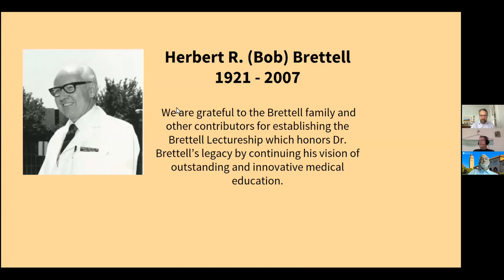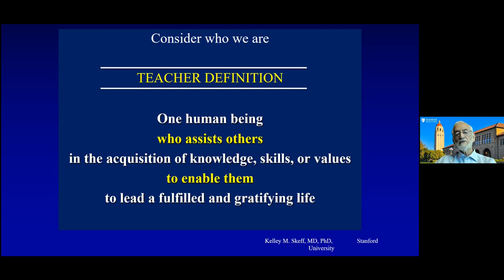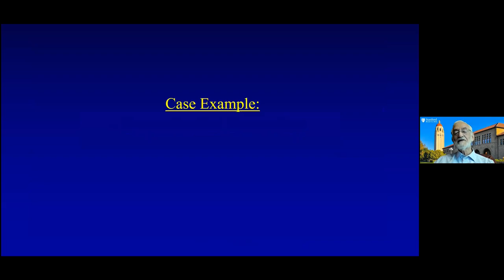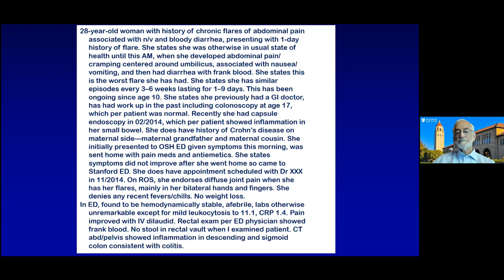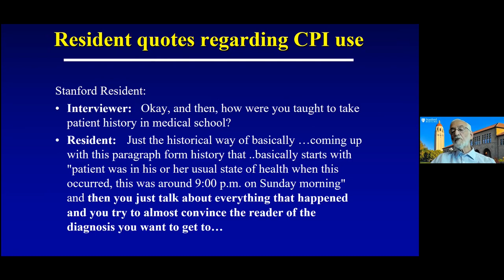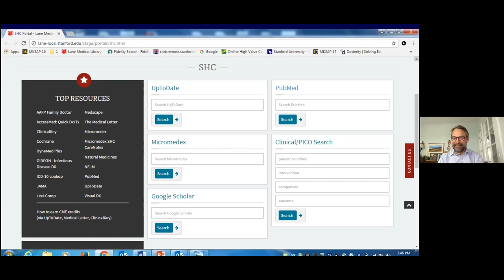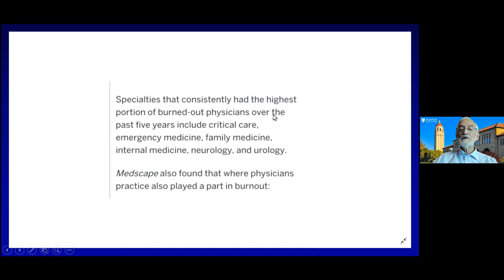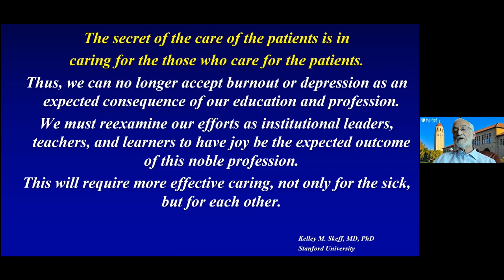Grand Rounds 5/19/2021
Title: Educational Theories: Insights Into Medical Education
Presenter: Kelley M. Skeff, MD, PhD, MACP